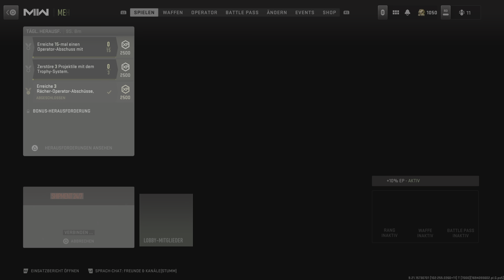Call Of Duty: Modern Warfare 2 - Max. Prestige 21 Level 1050 erreicht @ Stellung auf Shipment